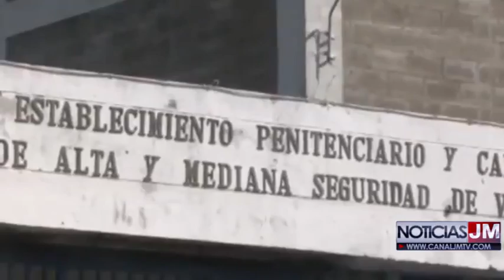EN CLÍNICA DE VALLEDUPAR(CESAR) MURIÓ UN INTERNO DE LA CÁRCEL ‘LA TRAMACÚA’ QUE ESTABA POR HOMICIDIO